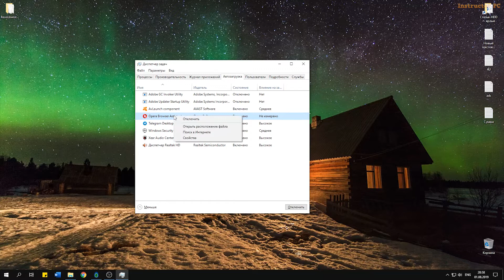Как отключить автозапуск программ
На видео показано, как отключить автозапуск программ в операционной системе Windows 10. Мы продолжаем рубрику коротких видео, в которых я отвечаю на ваши вопросы.

Кошельки:
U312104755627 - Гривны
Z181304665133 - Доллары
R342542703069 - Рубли